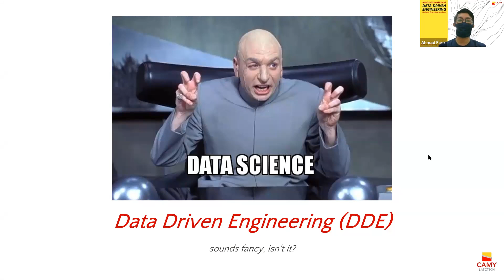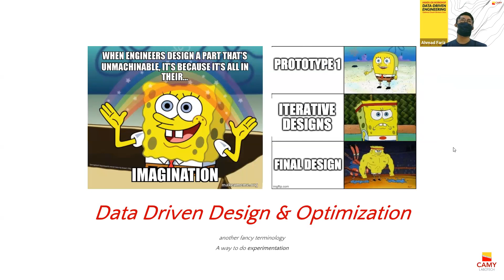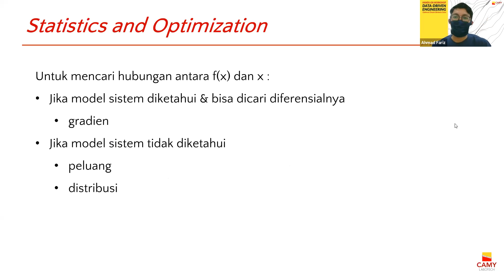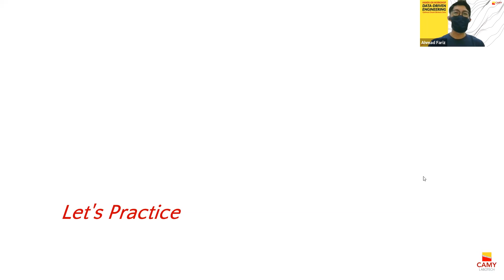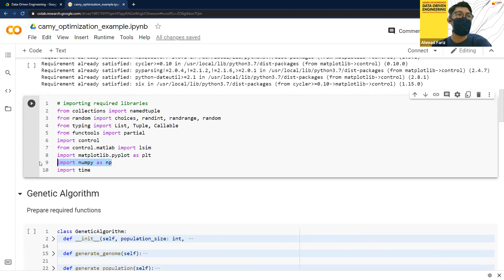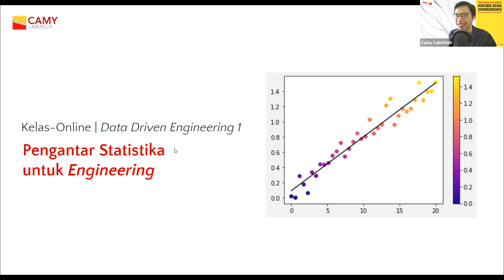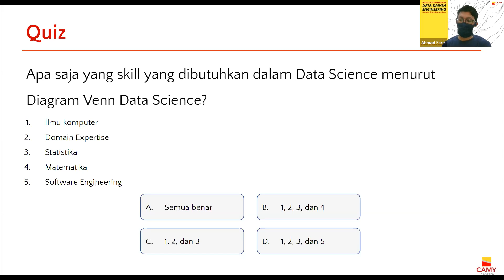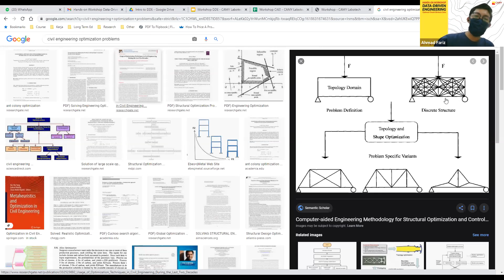Workshop Data-Driven Engineering - Optimasi Desain Berbasis Data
Kita berdiskusi ringan tentang 𝗗𝗮𝘁𝗮-𝗗𝗿𝗶𝘃𝗲𝗻 𝗘𝗻𝗴𝗶𝗻𝗲𝗲𝗿𝗶𝗻𝗴.
Silahkan teman-teman ikuti dari awal atau loncat langsung ke section yang diinginkan 😁

Outline:
00:00:00 Intro
00:02:38 Data-Driven Engineering
00:30:26 Engineering Design & Optimization
00:49:12 Hands-On Practice: Optimal PID Controller Design dengan Genetic Algorithm
01:19:51 Warning saat menggunakan Data
01:22:31 𝗗𝗮𝗳𝘁𝗮𝗿 𝗞𝗲𝗹𝗮𝘀-𝗢𝗻𝗹𝗶𝗻𝗲 𝗗𝗮𝘁𝗮-𝗗𝗿𝗶𝘃𝗲𝗻 𝗘𝗻𝗴𝗶𝗻𝗲𝗲𝗿𝗶𝗻𝗴 (𝗗𝗗𝗘) 𝗖𝗔𝗠𝗬 𝗟𝗮𝗯𝗼𝘁𝗲𝗰𝗵
01:27:27 Sesi Tanya Jawab